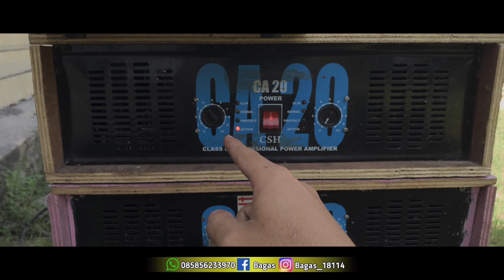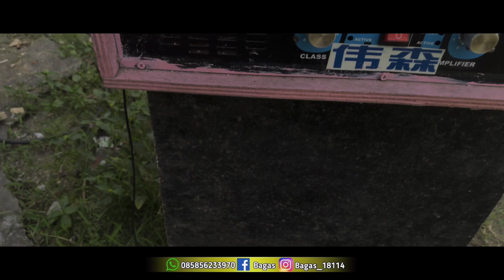Power kaya gini disuruh buka?😭😭Test power pesanan teman untuk GEBER ACR FABULOUS 100182MK³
review power untuk test speaker fabulous 18 inch